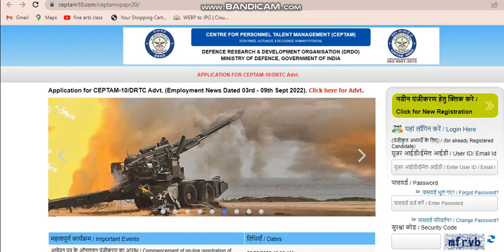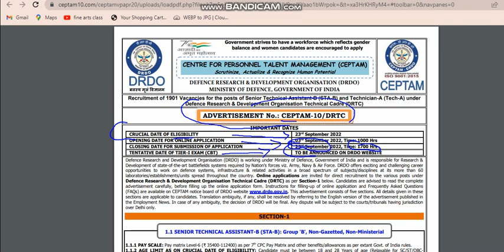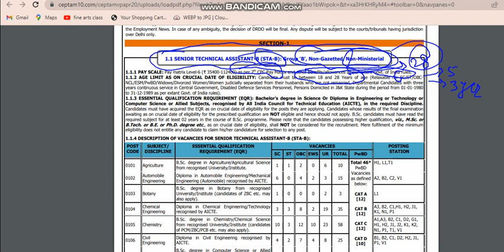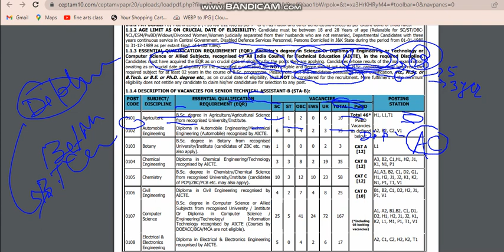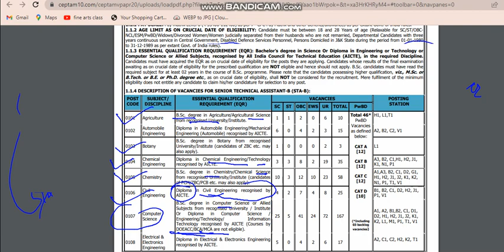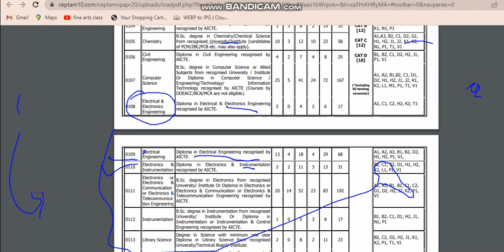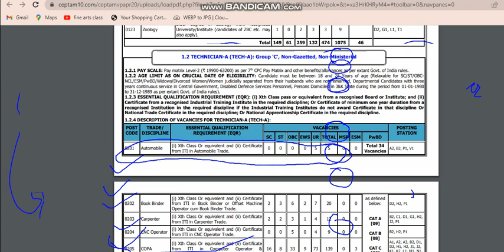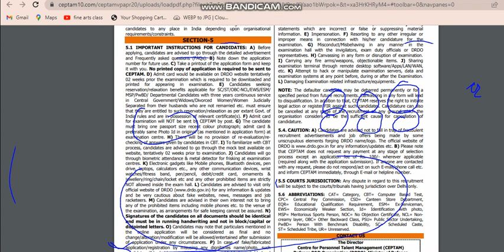Recruitment of 1901 vacancies in DRDO for the posts of senior Technical Assistant and Technician